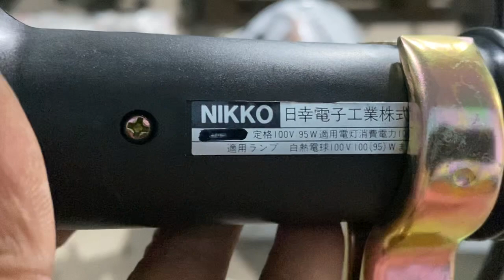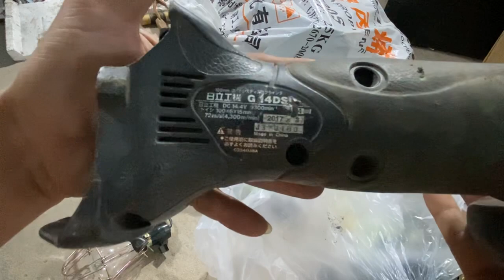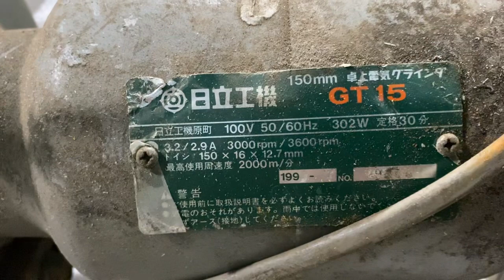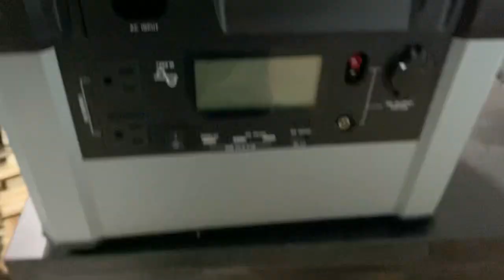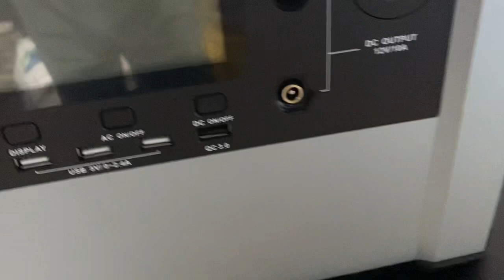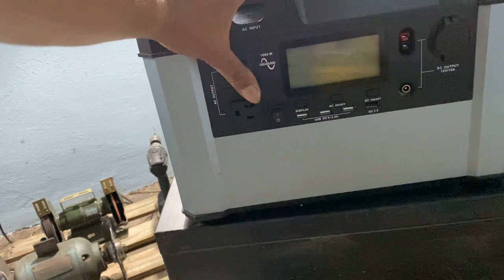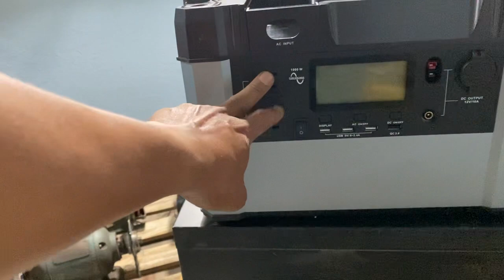2.3.Ve chai mới về AE xem tham khảo.